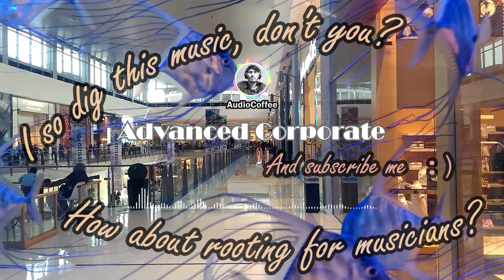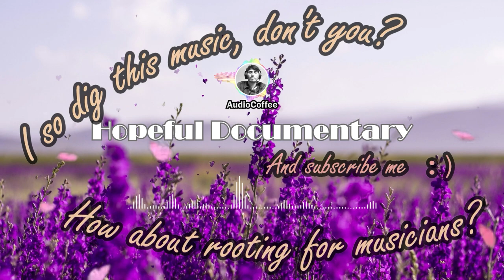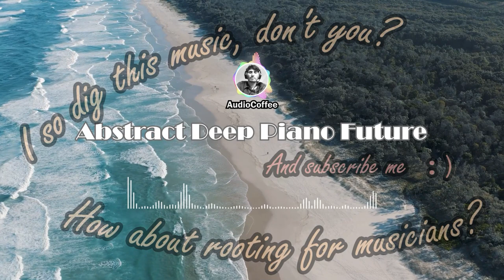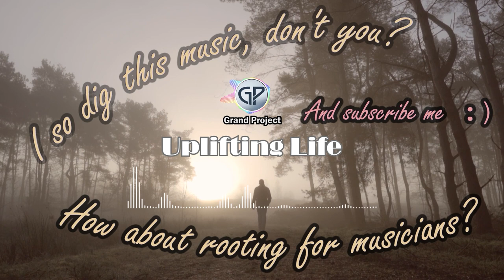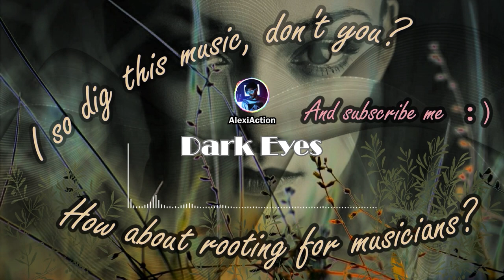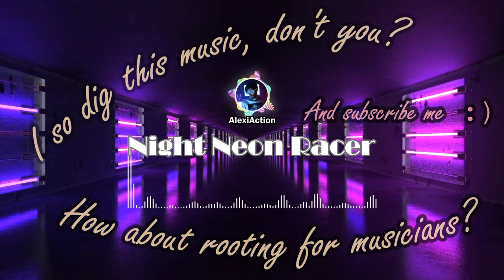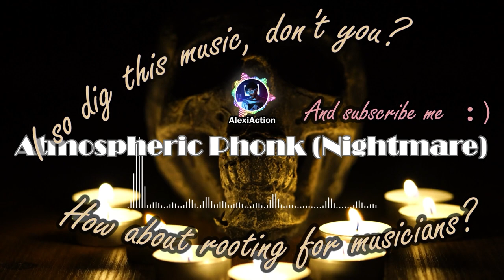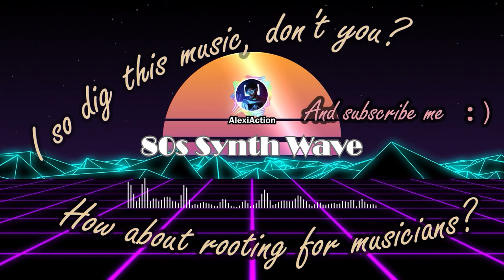Dreamy musics #1, Copyleft Music, Free Background Music, Music Library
0:00:00 Dramatic Emotional Future - AudioCoffee
0:02:50 Advanced Corporate - AudioCoffee
0:05:20 Documentary Motivation - AudioCoffee
0:07:53 Abstract Motivation - AudioCoffee
0:10:34 Ambient Motivational - AudioCoffee
0:13:05 Electronic Abstract - AudioCoffee
0:15:36 Amazing Corporate - AudioCoffee
0:18:18 Presentation - AudioCoffee
0:20:52 Hopeful Documentary - AudioCoffee
0:23:30 Atmospheric Piano - AudioCoffee
0:26:15 Inspiring Fresh - AudioCoffee
0:28:47 Dark Cinematic Trailer - AudioCoffee
0:31:41 New Background - AudioCoffee
0:34:20 Chill Atmospheric Piano - AudioCoffee
0:37:06 Ambient Light - AudioCoffee
0:39:53 Abstract Deep Piano Future - AudioCoffee
0:42:37 Soft Tech - AudioCoffee
0:45:12 Ambient Future Tech - AudioCoffee
0:48:10 Tech Ambient - AudioCoffee
0:51:37 Ambient Piano & Strings - Daddy s Music
0:55:15 Morning Garden - Acoustic Chill - Olexy
0:59:08 Uplifting Life - Grand Project
1:02:08 Soundscapes - AlexiAction
1:04:58 Tuesday (Glitch Soft Hip-hop) - amaksi
1:07:05 Into The Future - AlexiAction
1:09:39 Stranger Things - Music Unlimited
1:12:16 Recovery - SoulProdMusic
1:15:02 Dark Eyes - AlexiAction
1:17:32 Physician - SoulProdMusic
1:20:06 Night City Knight - AlexiAction
1:23:09 The Weekend - chillmore
1:25:35 Abstract World - AlexiAction
1:28:42 Belong To Wonders - PartyFactor
1:31:41 Night Neon Racer - AlexiAction
1:34:34 Space - Music Unlimited
1:37:03 Sad Moment - SoulProdMusic
1:39:43 Weeknds - DayFox
1:43:12 The Flashback - Grand Project
1:46:35 Atmospheric Phonk (Nightmare) - AlexiAction
1:49:12 Retrowave (Run Run) - AlexiAction
1:52:16 Romantic melody of the 80s - Grand Project
1:56:11 Please Calm My Mind - Lesfm
1:59:06 Corporate Upbeat - SoulProdMusic
2:01:36 Children Folk - Grand Project
2:04:38 Mountain Path - Magnetic Trailer
2:08:07 80s Synth Wave - AlexiAction